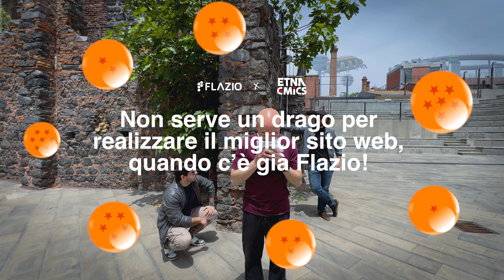Abbiamo trovato le 7 sfere del drago ed evocato il drago Shenron 🐉✨ | Flazio x Etnacomics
✨ Abbiamo trovato le 7 sfere del drago e chiesto a Shenron il miglior sito web. Ma la risposta del drago ci ha sorpresi: non serve un drago per questo, c'è già Flazio 🐉✨

Con Flazio, puoi creare il sito perfetto con intelligenza artificiale in 1 secondo e completamente gratis. Non importa se sei un esperto o un principiante, l'intelligenza artificiale di Flazio ti guiderà passo dopo passo per ottenere un sito web professionale e di alta qualità.

Siamo orgogliosi di essere partner di Etnacomics, il fantastico festival che celebra il mondo dei fumetti, del cinema e dei videogiochi. Un evento che porta innovazione e magia, proprio come Flazio.

Unisciti a noi e scopri come Flazio può trasformare la tua visione in realtà in pochissimi click. Guarda il video e lasciati ispirare dalla nostra avventura con Shenron e dalla potenza di Flazio.

Non perdere questa occasione. Crea il tuo sito web con Flazio oggi stesso e fai parte della rivoluzione digitale. 🌐✨